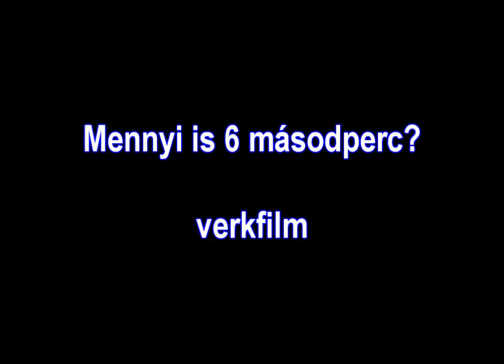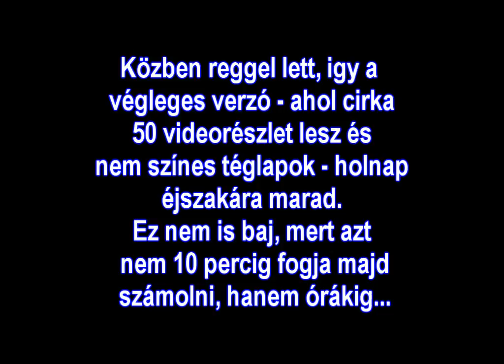Mennyi is 6 másodperc?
audio: Noir OST - Canta Per Me